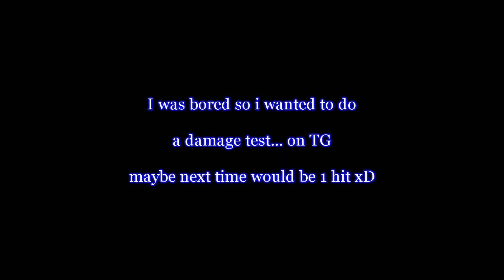[cSRO] Silkroad, New Intro, TG Damage Test.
I DON'T CLAIM ANY RESPONSABILITY FOR THESE SONGS, THEY BELONG TO THEY RESPECTING OWNERS, THEY ARE COPYRIGHTED TO THE OWNERS AND I AM NOT PROFITING FROM PUTTING THEM ON YOUTUBE.